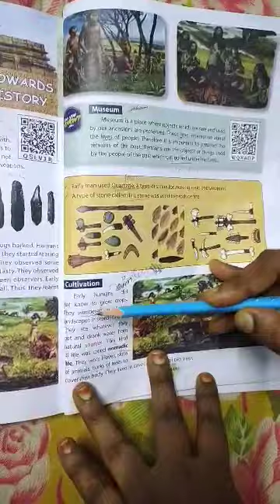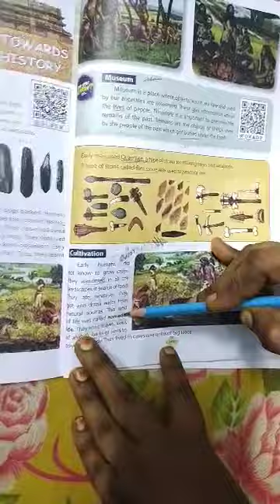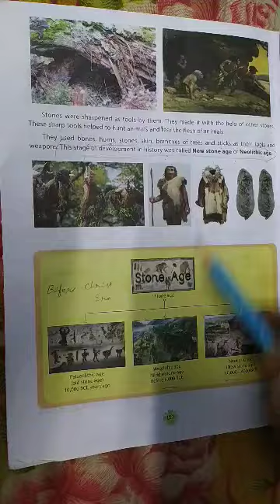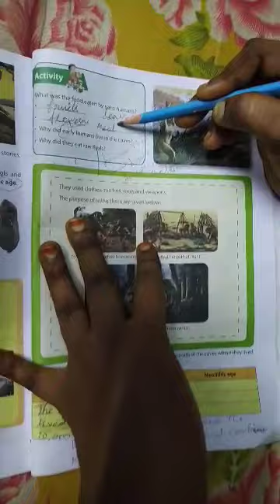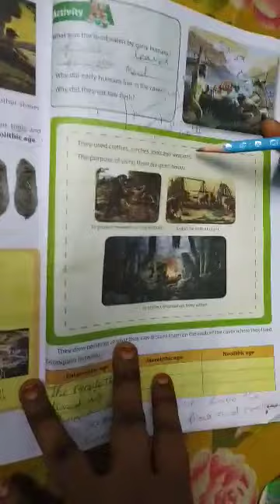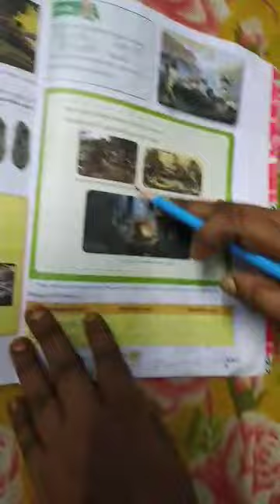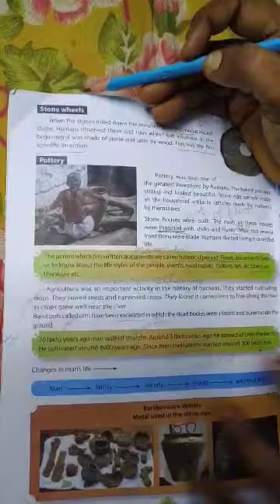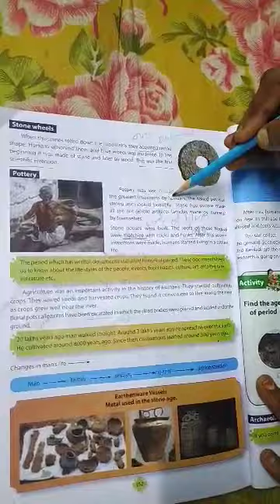5th std social Ln 2 TOWRDS HISTORY part 2